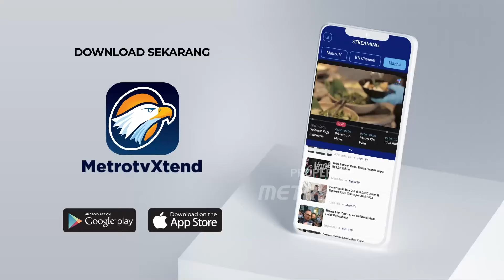Antisipasi Keamanan Penetapan Hasil Pemilu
MetroTV, Menkopolhukam bersama Satgas Pengamanan Pemilu 2024 melaksanakan rapat kordinasi situasi pasca Pemilu dan antisipasi penetapan Pemilu 2024.